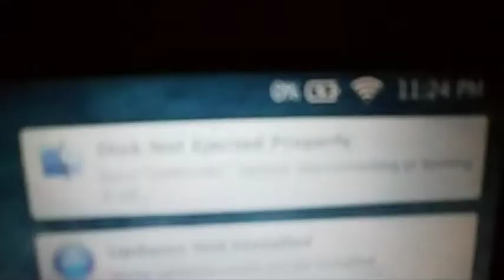I Got It Done & Emotions Fly ♥ VLOGMAS DAY 7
THUMBS UP & SUBSCRIBEADOODLEDOO!! ♥♥open for game♥♥
Finally finished writing one post and alsooooo the emotions are high in the sky again. BUT how can it be running on 0%?

If you read this info box thing like me - copy this ♥♥♥ into the comment box :D x